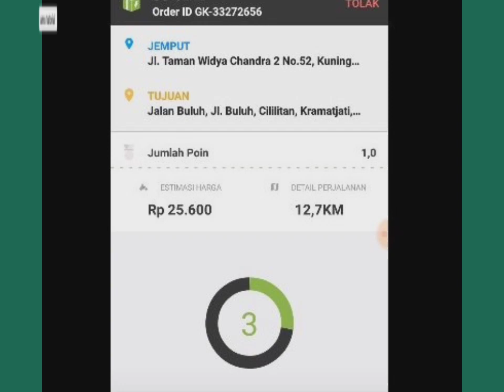GOJEK GACOR | PENYEBAB AKUN GAGU